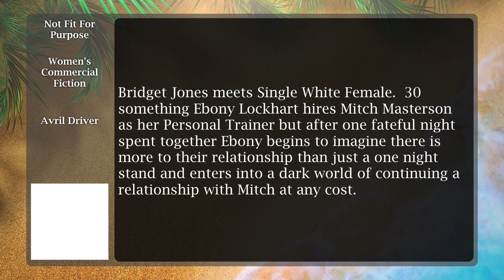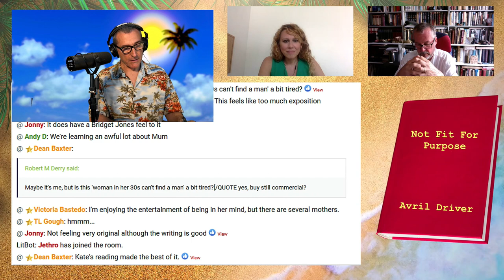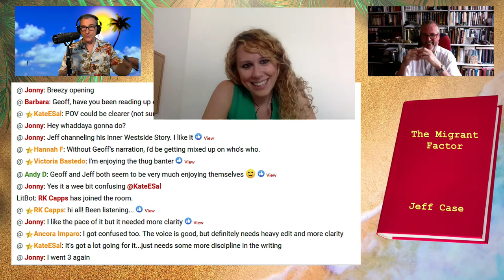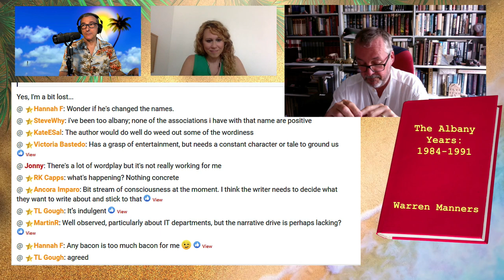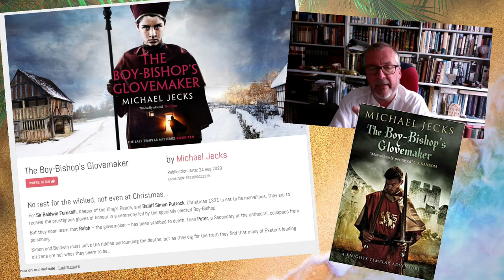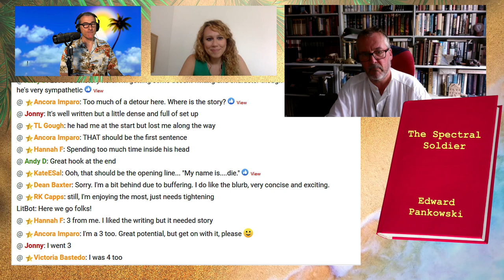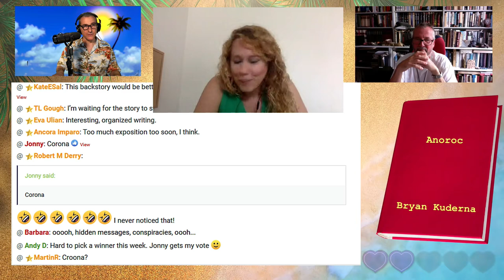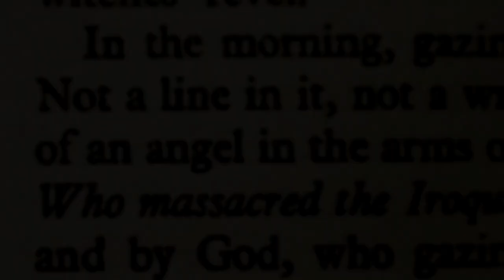Authors on Writing | Pop-Up Submissions LIVE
Featured on today's Pop-Ups...

"Not Fit For Purpose" - women's commercial fiction from Avril Driver;
"The Migrant Factor" - speculative fiction from Jeff Case;
"The Albany Years: 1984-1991" - historical fiction from Warren Manners;
"The Spectral Soldier" - science fiction from Edward Pankowski;
"Anoroc" - ya fantasy from Bryan Kuderna.

With Literary Agent Peter Cox and Special Guests Kaylie Finn and Michael Jecks.